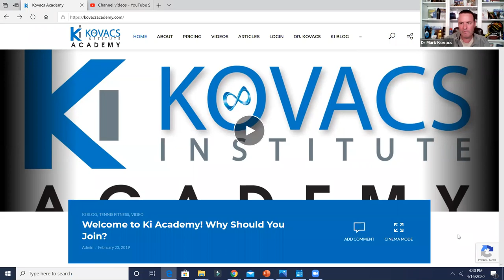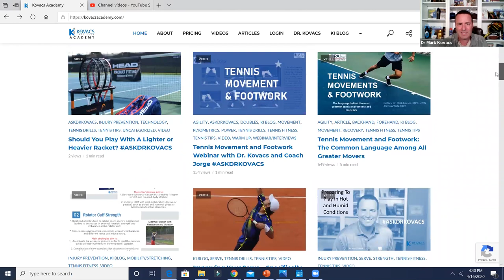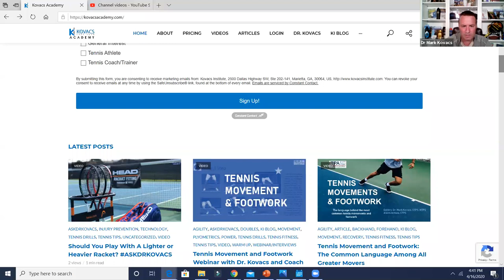Centercourt Webinar Series: Essential Athletic Foundations w/ Dr. Mark Kovacs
Essential Athletic Foundations for Performance Tennis
w/ Dr. Mark Kovacs, World-Renowned Tennis & Sports Science Expert